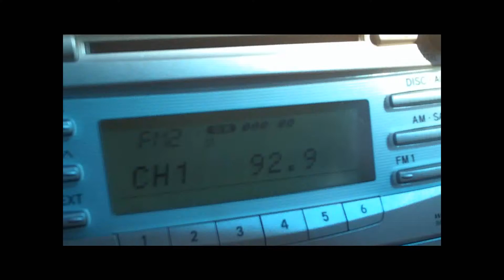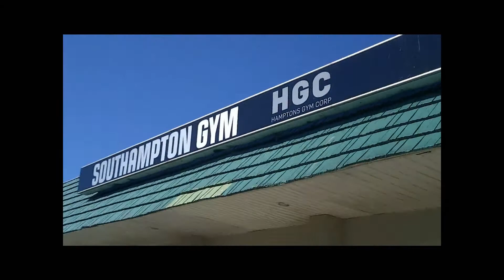HGC Weigh Inn